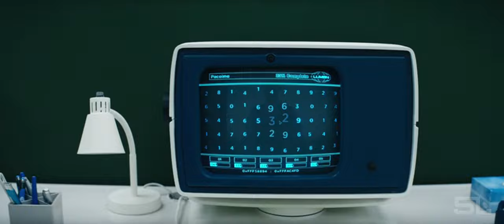Severance | Season 1 (Fan-Made) Alternate Trailer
Video: Severance

Audio: Imagine - John Lennon, Devil Intrigue - Gothic Storm